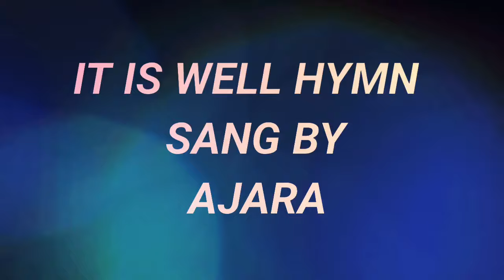IT IS WELL HYMN SANG BY AJARA.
Christian Gospel.